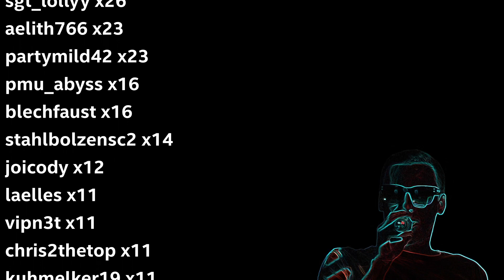maraledaily 614 - Disconnected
maralekos Replay Liga Saison 5